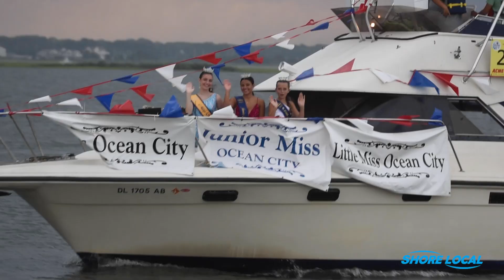Ocean City Night in Venice 2023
Despite the forecast, thousands lined Ocean City's bayside to watch the 68th Annual Night in Venice Boat Parade. This year's theme was "It's a Philly Thing" and included appearances the Grand Marshall, Action News anchor Jim Gardner, the Philly Phanatic, and Gritty, along with a tribute to the Geator with the Heater... Jerry Blavat.